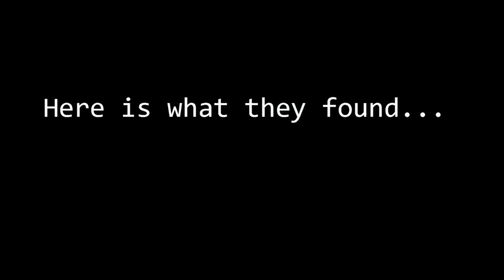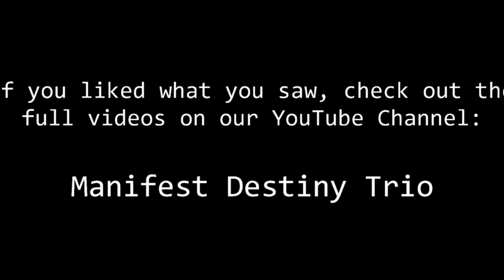MD3: Case #1 (The Hall) - All Evidence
This is a shortened version packed full of the evidence we caught in our investigation at The Hall.